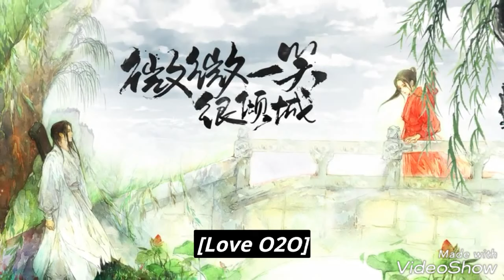Love O2O - Um Amor Virtual Pode se Tornar Real?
Hello Drama Lovers!!!
Há algum tempo fiz um pequeno vídeo falanydo sobre o Dorama " A Love so Beautiful " - Um Amor Lindo Demais e, muita gente em uma comunidade me pediu para assistir Love O2O!
Não resisti a tanta indicação, assisti, me apaixonei e fiz esse mini vídeo contando um pouquinho dele pra vocês! ❤
Até a data dessa postagem, esse Dorama estava de graça no Drama Fever!! Então corre lá pra assistir!!